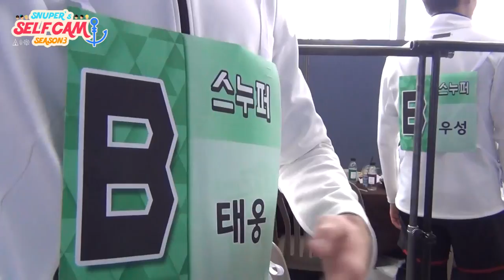SNUPER(스누퍼) SELFCAM season3 E09